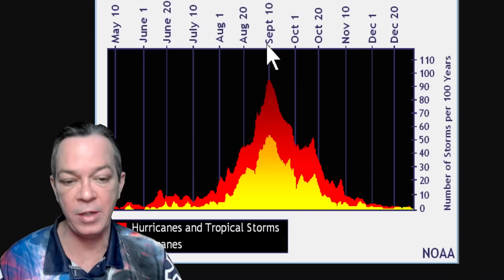A Very Active Pattern Is Coming! Potentially Multiple Hurricanes! - The WeatherMan Plus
We have a very active pattern coming where we could get multiple hurricanes at once. In this video I update you on the pattern that is coming and what we know so far.
We also have updates on storm Lee and severe weather today in Texas, damaging winds, Hail & tornadoes. Timestamps below.
TIMESTAMPS:
Intro 00:00
Close look at Lee & tornado threat today 01:04
Latest tropical update 02:05
Severe weather today, damaging winds, hail & tornadoes 09:09
Special message 11:20